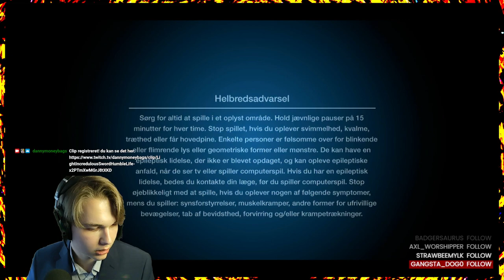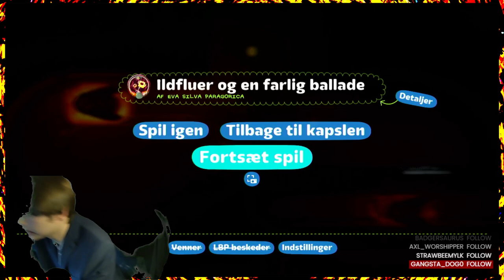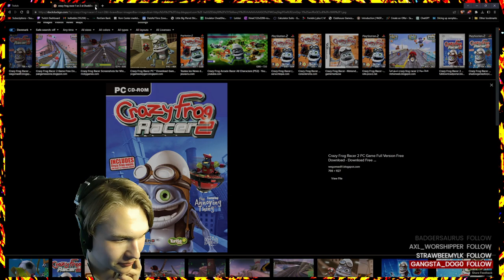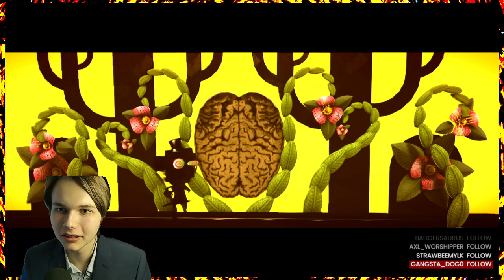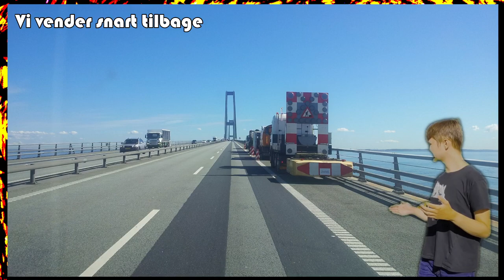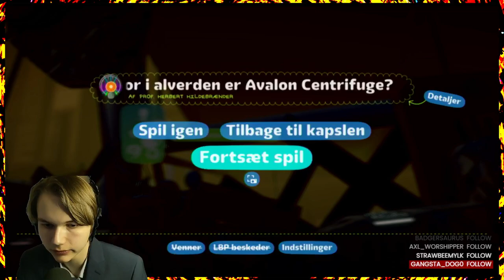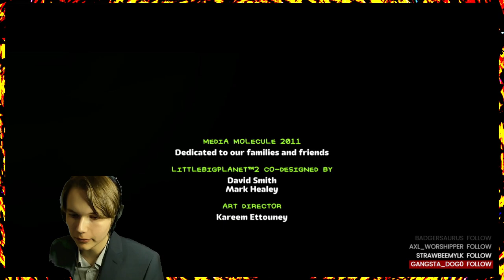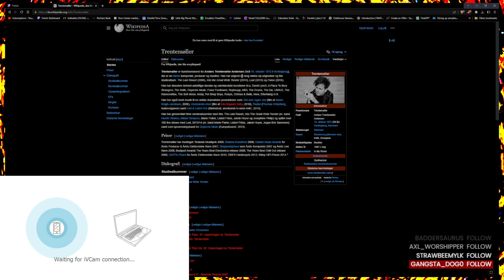Vi fortsætter med LittleDripPlanet 2 (Drip advarsel)